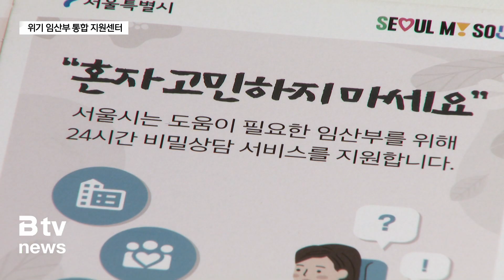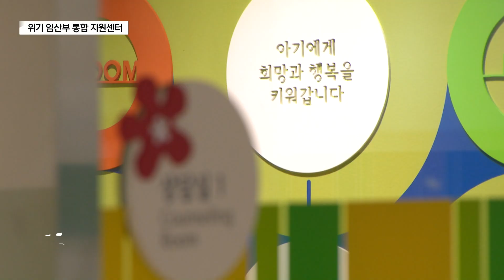"혼자 고민하지 마세요"…'위기 임산부' 돕는 시설 개소_SK broadband 서울뉴스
[기사내용]
앵커)
위기 임산부를 지원하는 전문 시설이 서울에서 문을 열었습니다.
도움이 필요하다면, 언제 어디서든 상담을 받을 수 있습니다.

김대우 기자입니다.

리포트)
뜻하지 않게 임신을 하는 경우.
그리고 경제적, 심리적, 신체적 어려움 등으로
출산과 양육에 갈등을 겪는 경우.

이런 상황을 뜻하는 용어가 바로 '위기 임산부'입니다.

[오세훈ㅣ서울시장 (지난 21일)]
"서울시는 태어났지만 출생신고가 되지 않은
출생 미신고 영아가 심각한 사회문제로 대두된 지난해 9월부터
전국 최초로 철저한 비밀 상담을 원칙으로 하는
위기 임산부 통합 지원 사업단을 운영하면서
위기 임신 상황에 처한 분들을 지원하고 있습니다."

서울시가 지난해 9월부터 올해 7월까지
상담한 위기임산부만 200명이 넘은 것으로 파악됩니다.

"이런 위기 임산부들은 지금도 어디에서인가 어려움을 겪으며
도움의 손길을 간절히 바라고 있을지도 모릅니다.

이들을 돕기 위한 전문 시설이 서울 서대문구에서 문을 열었습니다."

'위기 임산부 통합 지원센터'입니다.
임신으로 고민하고 갈등하는 누구나 상담을 받을 수 있습니다.

분만비나 진료비 같은 것도 받을 수 있게 해주고
주거 지원도 연계해 줍니다.

[강영실ㅣ서울시 위기임산부 통합지원센터장]
"상담과 지원과 모자 건강을 위한 서비스도 연계해서 하고 있습니다.
출산과 산전후 관리에 굉장히 신경을 많이 쓰고 있고요.

엄마가 건강해야 아이도 키울 수 있기 때문에
산전에 진료하는 데 다 동행하고 있고요.
출산할 때 보호자를 대신해서 저희가…"

전화나 방문은 물론 SNS를 통해서도 24시간 상담이 가능합니다.

휴대전화에서 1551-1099번을 누르면 됩니다.
카카오톡에서는 '위기 임산부 상담 지원'을 검색하면 됩니다.

이제 혼자 고민하지 않아도 됩니다.

말 못 할 출산이나 양육 갈등이 있다면
통합 지원센터의 문을 두드리면 됩니다.

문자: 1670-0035